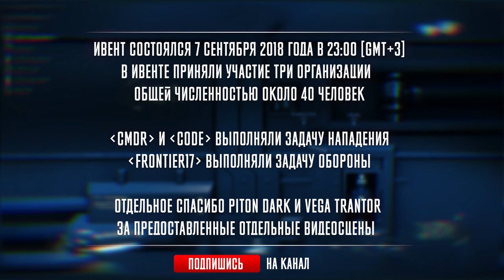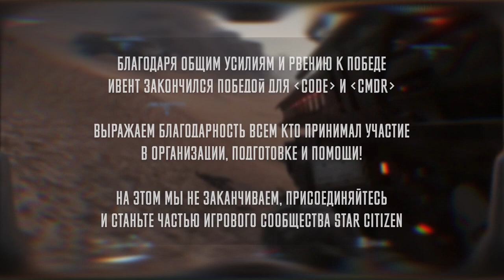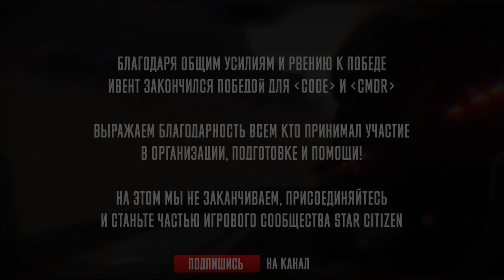STAR CITIZEN - Ивент "Захват Starfarer"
Ивент "Захват Starfarer"
В ивенте приняли участие три организации общей численностью около 40 человек. Ивент состоялся 7 сентября 2018 года. Организации CODE и CMDR выполняли задачу нападения, Frontier17 выполняли задачу обороны Starfarer.
Зона конфликта происходила возле обломков Javelin.
Чем всё закончилось узнаете в видео.